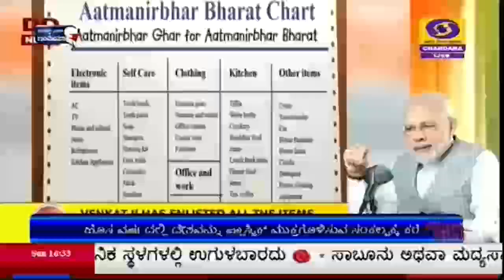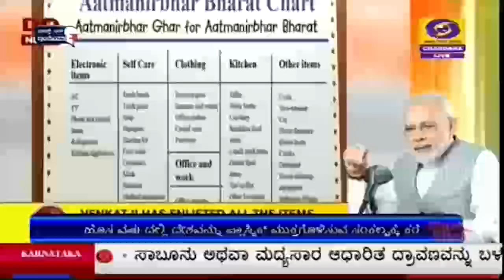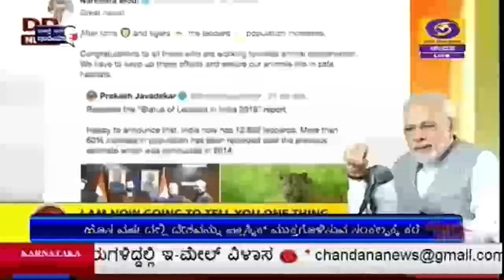ಮನ್ ಕಿ ಬಾತ್ ಕಾರ್ಯಕ್ರಮದ 72ನೇ ಆವೃತ್ತಿಯಲ್ಲಿ ಪ್ರಧಾನಿ ಭಾಷಣ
ಪ್ರಧಾನಿ ನರೇಂದ್ರ ಮೋದಿ ಅವರು ಮನ್ ಕಿ ಬಾತ್ ಕಾರ್ಯಕ್ರಮದ 72ನೇ ಸಂಚಿಕೆಯಲ್ಲಿ ಆತ್ಮ ನಿರ್ಭರ್ ಭಾರತ್ ನ ಯಶಸ್ಸು, ವನ್ಯಜೀವಿ ಸಂರಕ್ಷಣೆ, ಪ್ಲಾಸ್ಟಿಕ್ ಮುಕ್ತ ಭಾರತ ಸೇರಿದಂತೆ  ಅನೇಕ ಪ್ರಮುಖ ವಿಷಯಗಳನ್ನು ಜನತೆಯೊಂದಿಗೆ ಹಂಚಿಕೊಂಡಿದ್ದಾರೆ.  ಈ ಕುರಿತು ಒಂದು ವರದಿ.
V/O
ಹೊಸ ವರ್ಷ  ಆಗಮಿಸುತ್ತಿರುವ  ಸಂದರ್ಭದಲ್ಲಿ  ಜನತೆಗೆ ಶುಭಾಶಯ ಕೋರಿದ  ಪ್ರಧಾನಿ, 2020ನೇ ವರ್ಷ ವಿಶೇಷವಾಗಿದೆ. ಕರೋನಾ ಸಾಂಕ್ರಾಮಿಕ ನಡುವೆಯೂ  ದೇಶದ ಜನರು ತಮ್ಮ ಸಾಮರ್ಥ್ಯ ಸಾಮೂಹಿಕ ಶಕ್ತಿಯನ್ನು ಪ್ರದರ್ಶಿಸಿದ್ದಾರೆ.  ಜನತಾ ಕರ್ಪ್ಯೂದಂತಹ ಹೊಸ ಪ್ರಯೋಗ  ಇಡೀ ವಿಶ್ವಕ್ಕೆ ಸ್ಫೂರ್ತಿಯಾಗಿದೆ. ಜನತೆ  ಕರೊನಾ ಸೇನಾನಿಗಳಿಗೆ ಗೌರವಿಸಿ, ಸಾಂಕ್ರಾಮಿಕ ವಿರುದ್ಧದ ಹೋರಾಟದಲ್ಲಿ ಒಗ್ಗಟ್ಟು ತೋರಿದ್ದಾರೆ.  ಕರೋನಾ  ಸಾಂಕ್ರಾಮಿಕ ವೇಳೆ ಅನೇಕ ಸಾವಾಲುಗಳು ಸಂಕಷ್ಟಗಳು,  ಎದುರಾದವು.  ಆದರೆ, ಪ್ರತಿಯೋಂದು ಸಂಕಷ್ಟದಿಂದಲೂ ನಾವು ಹೊಸ ಪಾಠ  ಕಲಿತಿದ್ದೇವೆ.  ಇದರಿಂದ  ಹೊಸ ಸಾಮರ್ಧ್ಯ ಸೃಷ್ಟಿಯಾಗಿ ಸ್ವಾವಲಂಬನೆ  ವೃದ್ಧಿಸಿದೆ.  ಆತ್ಮ ನಿರ್ಭರ್ ಭಾರತ ಹೊಸ ಸಾಮಾರ್ಥ್ಯಗಳನ್ನು ವೃದ್ಧಿಸಿಕೊಳ್ಳುತ್ತಿದೆ.  ದೇಶೀಯ ನಿರ್ಮಿತ ವಸ್ತುಗಳಿಗೆ ಬೇಡಿಕೆ ಹೆಚ್ಚುತ್ತಿದೆ ಎಂದರು
ವಿಶಾಖಪಟ್ಟಣಂನ ವೆಂಕಟ ಮುರಳಿ ಪ್ರಸಾದ್ ತಯಾರಿಸಿರುವ  ಭಾರತದಲ್ಲಿ ದಿನನಿತ್ಯ ಬಳಸುವ  ವಿದೇಶಿ ವಸ್ತುಗಳ ಪಟ್ಟಿಯನ್ನು  ಪ್ರಸ್ತಾಪಿಸಿರುವ ಪ್ರಧಾನಿ, ದಿನನಿತ್ಯ  ನಾವು ಬಳಸುವ  ವಿದೇಶಿ ವಸ್ತುಗಳಿಗೆ ಪರ್ಯಾಯವಾಗಿ  ಭಾರತದಲ್ಲೇ ಸಿಗುವ ವಸ್ತುಗಳನ್ನು  ಬಳಸಬೇಕಾಗಿದೆ. ಇದರಿಂದ ಇದೀಗ  ದೇಶದ ಜನತೆ  ದೃಢ ಸಂಕಲ್ಪದಿಂದ ಹೆಜ್ಜೆ ಮುಂದಿಟ್ಟಿದ್ದಾರೆ. ವೋಕಲ್ ಫಾರ್ ಲೋಕಲ್  ಎಂಬುದು ಈಗ  ಪ್ರತಿ ಮನೆಯಲ್ಲಿಯೂ, ಪ್ರತಿಧ್ವನಿಸುತ್ತಿದೆ.  ವಿಶ್ವದರ್ಜೆ ಗುಣಮಟ್ಟದ ವಸ್ತುಗಳನ್ನು ತಯಾರಿಸಲು ಕಾರ್ಖಾನೆಗಳು ಮತ್ತು ನವೋದ್ಯಮಗಳು ಸಂಕಲ್ಪ ತೊಡಬೇಕು ಎಂದರು.
ದೇಶದ ಸಂಸ್ಕೃತಿ ರಕ್ಷಿಸಲು ಅನೇಕ  ಮಹನೀಯರ ಬಲಿದಾನವನ್ನು ಸ್ಮರಿಸಿದ ನರೇಂದ್ರ ಮೋದಿ, ಗುರು ಗೋವಿಂದರ  ಪುತ್ರರಾದ  ಸಾಹಿಬ್ ಜಾದೆ ಜೋರಾವರ್ ಸಿಂಗ್ ಮತ್ತು  ಫತೇಹ್ ಸಿಂಗ್ ಅವರನ್ನು ಇದೇ ದಿನ ಗೋಡೆಯಲ್ಲಿ  ಜೀವಂತ ಸಮಾಧಿ ಮಾಡಲಾಗಿತ್ತು. ಪರಂಪರೆ ಮತ್ತು ಸಂಸ್ಕೃತಿ ರಕ್ಷಣೆಗೆ  ಚಿಕ್ಕ ವಯಸ್ಸಿನಲ್ಲೇ ಮುಂದಾದ ಅವರು  ಬಲಿದಾನ ವಾದರು.  ಈ ತ್ಯಾಗ, ಬಲಿದಾನಕ್ಕೆ ಎಲ್ಲರೂ  ಋಣಿಯಾಗಿದ್ದೇವೆ ಎಂದರು.
ಭಾರತದಲ್ಲಿ  ಚಿರತೆ ಸಂತತಿ  ಗಣನೀಯ ಏರಿಕೆಯಾಗುತ್ತಿರುವ ಕುರಿತು ಸಂತಸ ವ್ಯಕ್ತಪಡಿಸಿದ ಪ್ರಧಾನಿ, 2014ರಿಂದ 2018ರವರೆಗೆ  ಭಾರತದಲ್ಲಿ  ಚಿರತೆ ಸಂಖ್ಯೆಯಲ್ಲಿ  ಶೇಕಡ 60ರಷ್ಟು ಏರಿಕೆಯಾಗಿದೆ. 2014ರಲ್ಲಿ ದೇಶದಲ್ಲಿ  7 ಸಾವಿರದ 900 ಚಿರತೆಗಳಿದ್ದವು. 2019ರಲ್ಲಿ  ಅವುಗಳ ಸಂಖ್ಯೆ 12 ಸಾವಿರದ 852ಕ್ಕೆ ತಲುಪಿದೆ. ಚಿರತೆ ಸಂತತಿ ವೃದ್ಧಿಸುತ್ತಿರುವ ರಾಜ್ಯಗಳಲ್ಲಿ  ಮಧ್ಯಪ್ರದೇಶ, ಕರ್ನಾಟಕ ಮತ್ತು ಮಹಾರಾಷ್ಟ್ರ ಅಗ್ರಸ್ಥಾನಗಳಲ್ಲಿವೆ. ಇದೊಂದು ಮಹತ್ತರ ಸಾಧನೆಯಾಗಿದೆ.  ಅಲ್ಲದೆ, ಹುಲಿ, ಸಿಂಹಗಳ ಸಂಖ್ಯೆಯಲ್ಲೂ  ಏರಿಕೆಯಾಗುತ್ತಿರುವುದು ಸಂತಸದ ವಿಷಯವಾಗಿದೆ. ಇದಕ್ಕೆ ಕಾರಣಕರ್ತರಾದ  ಎಲ್ಲರೂ  ಅಭಿನಂದನಾರ್ಹರು; ವನ್ಯಜೀವಿ ಸಂರಕ್ಷಣೆಗೆ ಎಲ್ಲರೂ ಕೈಜೋಡಿಸಬೇಕು ಎಂದರು.
ಕರ್ನಾಟಕದ ಮಂಡ್ಯ ಜಿಲ್ಲೆ ಶ್ರೀರಂಗಪಟ್ಟಣದ ಶಿವಾಲಯದ ಜೀರ್ಣೋದ್ಧಾರ ಕುರಿತು ಪ್ರಸ್ತಾಪಿಸಿದ ನರೇಂದ್ರ ಮೋದಿ, ಶ್ರೀರಂಗಪಟ್ಟಣ ಹತ್ತಿರದ ವೀರಭದ್ರಸ್ವಾಮಿ ದೇವಸ್ಥಾನ ಶಿಥಿಲಗೊಂಡು ಗಿಡ, ಗಂಟೆಗಳಿಂದ ಆವರಿಸಿತ್ತು. ಇದನ್ನು ಗಮನಿಸಿರುವ ಯುವ ಬ್ರಿಗೇಡ್ ಎಂಬ ಯುವಕರ ತಂಡ ದೇವಾಲಯವನ್ನು ಸ್ವಚ್ಛಗೊಳಿಸಿ ದುರಸ್ತಿ ಮಾಡಿ ಜೀರ್ಣೋದ್ಧಾರ ಮಾಡಿದೆ. ಇಂತಹ ಕಾರ್ಯಗಳು ಯುವ ಜನತೆಗೆ ಮಾದರಿಯಾಗಬೇಕು ಎಂದರು.
HOLD
ಹೊಸ ವರ್ಷಕ್ಕೆ ಹೊಸ ಸಂಕಲ್ಪ ಮಾಡಬೇಕೆಂದು ಕರೆ ನೀಡಿದ ಪ್ರಧಾನಿ, ಕೆಲವರು ನಿರಂತರ ಏನನ್ನಾದರೂ ಹೊಸತನ್ನು ಮಾಡುತ್ತಲೇ ಇರುತ್ತಾರೆ. ಸಮಾಜಕ್ಕೆ ಒಳ್ಳೆಯದನ್ನು ಮಾಡುವ ಉದ್ದೇಶವನ್ನು ಹೊಂದಿರುತ್ತಾರೆ. ಗುರುಗ್ರಾಮ್ ನ ಪ್ರದೀಪ್ ಸಂಗವಾನ್ ಎಂಬ ಯುವಕ 2016ರಿಂದಲೂ ಹೀಲಿಂಗ್ ಹಿಮಾಲಯಾಸ್ ಎಂಬ ಹೆಸರಿನ ಆಂದೋಲನ ಮುನ್ನಡೆಸುತ್ತಿದ್ದಾರೆ. ತಮ್ಮ ಸ್ನೇಹಿತರು ಮತ್ತು ಸ್ವಯಂಸೇವಕರೊಂದಿಗೆ ಹಿಮಾಲಯದ ಅನೇಕ ಪ್ರದೇಶಗಳಿಗೆ ಹೋಗಿ ಪ್ರವಾಸಿಗರು ಬಿಸಾಡಿದ ಪ್ಲಾಸ್ಟಿಕ್ ಮತ್ತು ತ್ಯಾಜ್ಯವನ್ನು ಸಂಗ್ರಹಿಸಿ ಪರಿಸರವನ್ನು ಸ್ವಚ್ಛಗೊಳಿಸುವ ಕೆಲಸ ಮಾಡುತ್ತಿದ್ದಾರೆ. ಹಾಗೆಯೇ ಕರ್ನಾಟಕದ ಅನುದೀಪ್ ಮತ್ತು ಮಿನುಷಾ ಎಂಬ ದಂಪತಿ ಇಂತಹುದೇ ಕಾರ್ಯದಲ್ಲಿ ತೊಡಗಿದ್ದಾರೆ.
ಕರ್ನಾಟಕದ ಸೋಮೇಶ್ವರ ಕಡಲ ತೀರದಲ್ಲಿ ಜನರು ಬಿಸಾಡಿದ ಕಸವನ್ನು ಇವರು ಸ್ವಚ್ಛಗೊಳಿಸುವ ಕಾರ್ಯದಲ್ಲಿ ತೊಡಗಿಸಿಕೊಂಡರು. ನಂತರ ಈ ವಿಷಯ ಸಾಮಾಜಿಕ ಜಾಲತಾಣಗಳಲ್ಲಿ ಅನುದೀಪ್ ಹಂಚಿಕೊಂಡಾಗ ಸಾಕಷ್ಟು ಜನರು ಅವರೊಂದಿಗೆ ಕೈಜೋಡಿಸಿ ಸೋಮೇಶ್ವರ ಕಡಲ ತೀರದಲ್ಲಿ 800 ಕೆ.ಜಿಗಿಂತಲೂ ಹೆಚ್ಚು ಕಸವನ್ನು ಸ್ವಚ್ಛಗೊಳಿಸಿದ್ದಾರೆ. ಇಂತಹ ಕಾರ್ಯಗಳು ಎಲ್ಲ ಯುವಕರಿಗೆ ಮಾದರಿಯಾಗಬೇಕು. ಸ್ವಚ್ಛ ಭಾರತ್ ಅಭಿಯಾನವನ್ನು ಮತ್ತಷ್ಟು ಸಾಕಾರಗೊಳಿಸಲು ಒಂದು ಬಾರಿ ಬಳಸುವ ಪ್ಲಾಸ್ಟಿಕ್ ನಿಂದ ದೇಶವನ್ನು ಮುಕ್ತಗೊಳಿಸಬೇಕಾಗಿದೆ. 2021ರ ಸಂಕಲ್ಪಗಳಲ್ಲಿ ಇದು ಒಂದಾಗಬೇಕು. ಹೊಸ ವರ್ಷದಲ್ಲಿ ಎಲ್ಲರೂ ಆರೋಗ್ಯದಿಂದ ಇದ್ದು, ಕುಟುಂಬದವರ ಆರೋಗ್ಯವನ್ನು ನೋಡಿಕೊಳ್ಳಬೇಕು ಎಂದರು.
HOLD